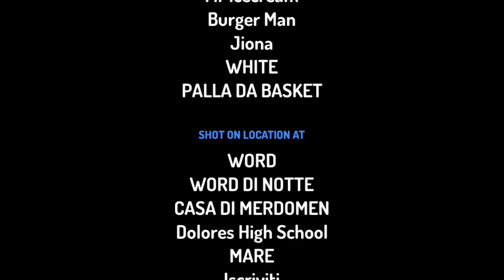LE BIZZARRISSIME AVVENTURE DI BURGER MAN E MERDOMAN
MERDOMEN NON SI COMPORTA BENE
BURGER MAN IMPAZZISCE